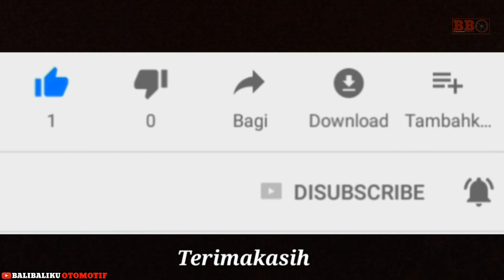Pilih HONDA SUPERCUB CLASSIC 125 atau SM Sportcub classic 110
Honda supercub 125 hadir dihargai mulai 59 jutaan dan lawannya adalah dari SM classic 110 yang dihargai mulai 19jutaan. Berbeda segmen dan harga namun memiliki tampilan luar yang mirip. Mana pilihan sobat bikers. Silahkan beri komentarnya.
Terimakasih